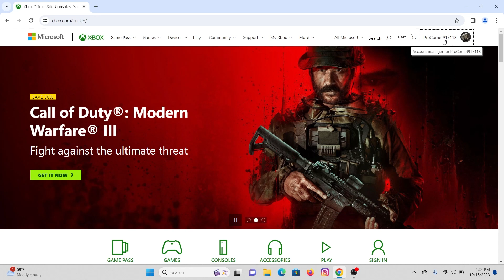How to Sign Out of Xbox Account on Pc? Xbox Log Out Tutorial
Learn to Sign Out of Your Xbox Account on PC with Ease!

Ready to take a break from conquering quests and slaying dragons? This Tutorial Guru guide will show you how to effortlessly sign out of your Xbox account on PC, whether you're using the Xbox app, Game Pass app, or Microsoft Store. No more unwanted notifications or lingering achievements haunting your desktop!